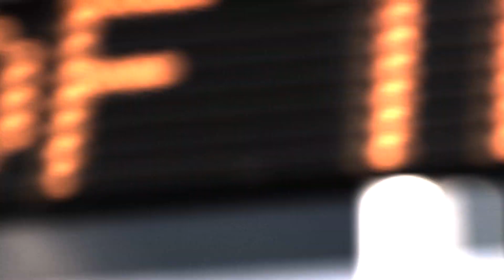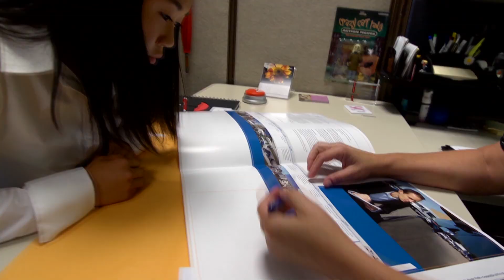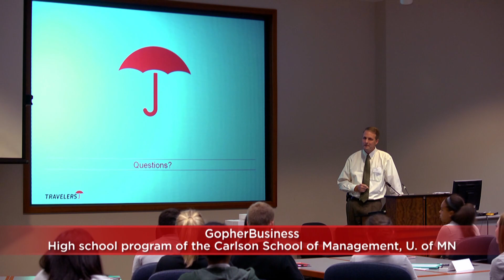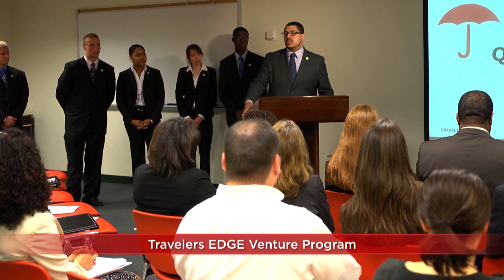Travelers EDGE - Working on a Dream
Travelers believes a quality education can break down barriers for underrepresented students and provide limitless long-term opportunity. In 2007, the company launched Travelers EDGE: Empowering Dreams for Graduation and Employment, an innovative program designed to remove the barriers to college that underrepresented students face, and at the same time, help develop a pipeline of diverse talent for our company and our industry. We're very excited about the opportunities EDGE is already creating, both for the students and for Travelers.